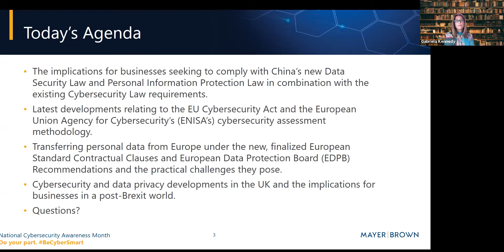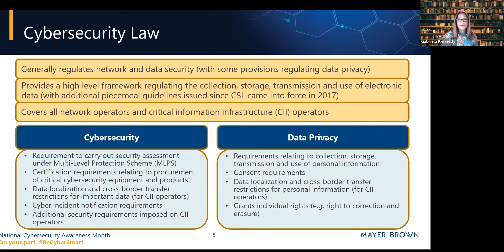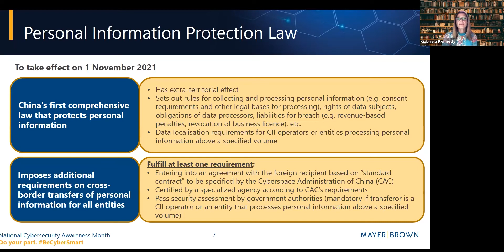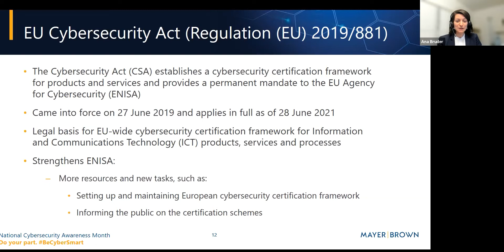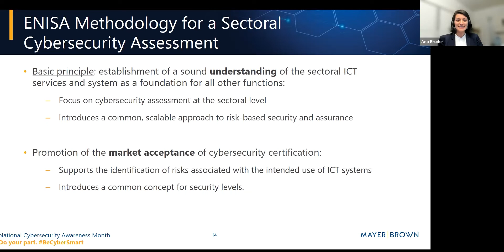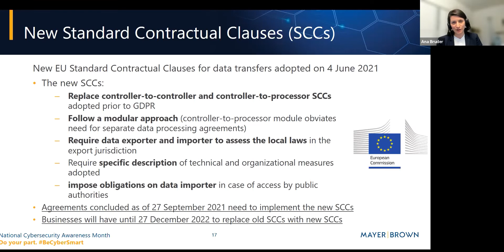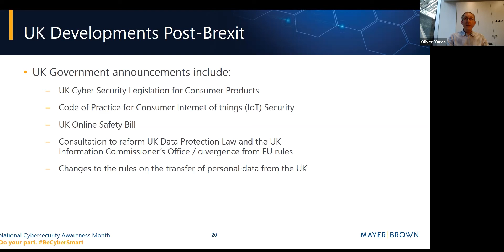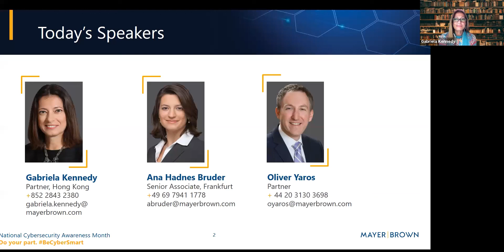Cyber Spotlight: Cybersecurity Developments in Europe, the UK and China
In this National Cybersecurity Awareness Month conversation, Mayer Brown lawyers from our global practice will discuss the latest legal trends and developments relating to cybersecurity in China, Europe and the UK. Topics will include:

The implications for international businesses seeking to comply with China’s new Data Security Law and Personal Information Protection Law in combination with the existing Cybersecurity Law requirements.
The latest developments relating to the EU Cybersecurity Act and the European Union Agency for Cybersecurity’s (ENISA’s) cybersecurity assessment methodology.
New steps that must be taken to assess the protection of personal data in third countries when transferring personal data from Europe under the new, finalized European Standard Contractual Clauses and European Data Protection Board (EDPB) Recommendations and the practical challenges they pose.
Cybersecurity and data privacy developments in the UK and the implications for businesses as the UK seeks to diverge from the EU rules in a post-Brexit world.